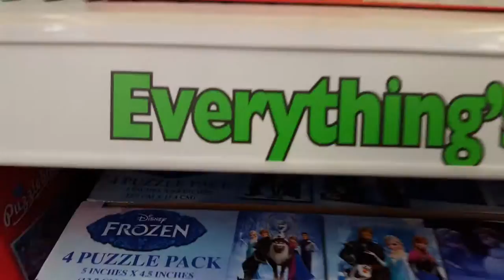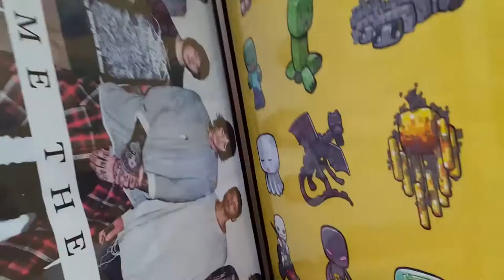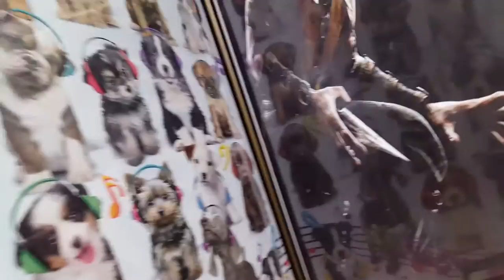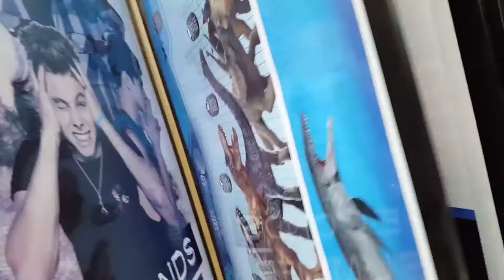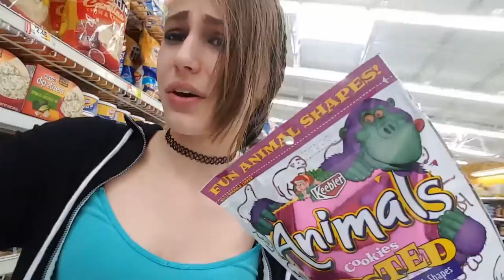How To Properly Use A Shopping Cart || Shopping Vlog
Today I made a simple vlog of my activities for the day, if you want to see me do some of  these vlogs more often let me know in the comments.